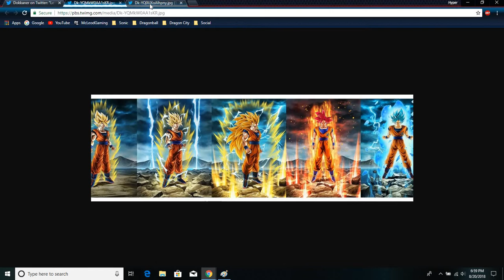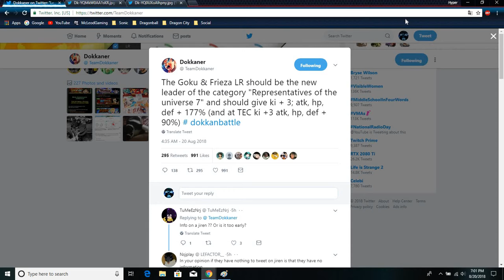The Leader Skill ForThe LR Dual Goku & Frieza Are Here All Info DBZ Dokkan Battle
Just going over the Dual LR Goku & Frieza Leader Skill The Got Leaked Thanks To @TeamDokkaner On Twitter.